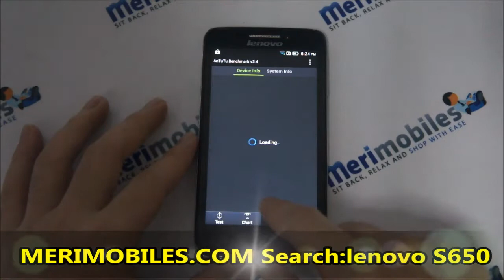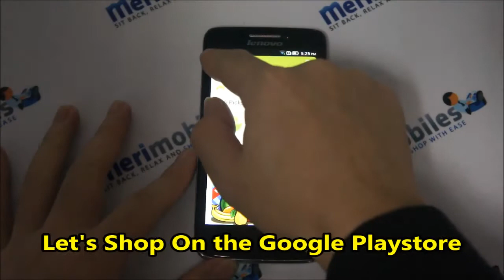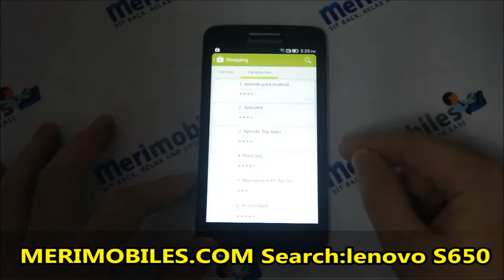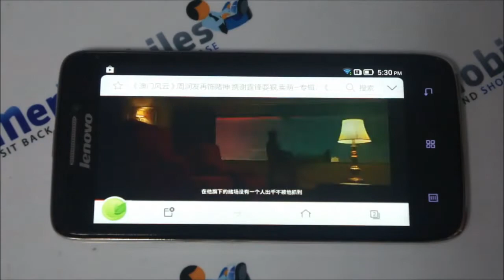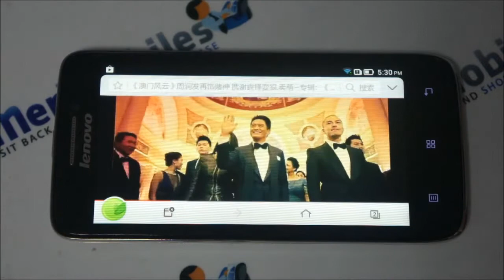Lenovo S650 VIBE Cortex A7 1.3GHz Android 4.2.2 4.7 inch IPS Dual Sim Dual Standby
Click the link above to buy it or if you wish to get more information about this video